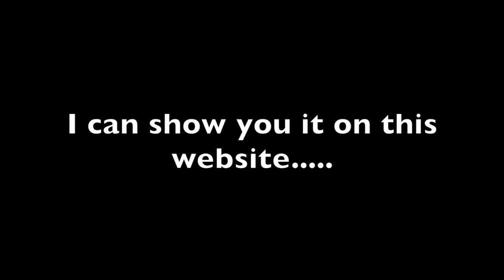Sad News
Hi guys, I have some sad news to tell you. On September 20, 2017, YouTube will be shutting down YouTube Video Editor. I edited the first 16 episodes by using YouTube Video Editor. After it's shut down, I might not add music to upcoming episodes or find another way to add music to the upcoming episodes.